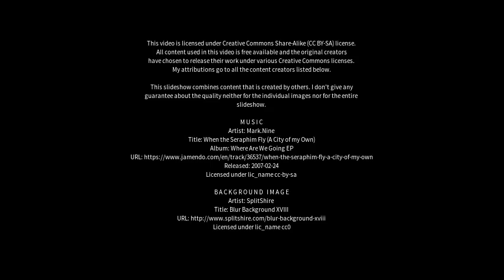Best places to visit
Best places to visit - Mont-Royal (Canada) Best places to visit - Slideshows from all over the world - City trips, nature pictures, etc.